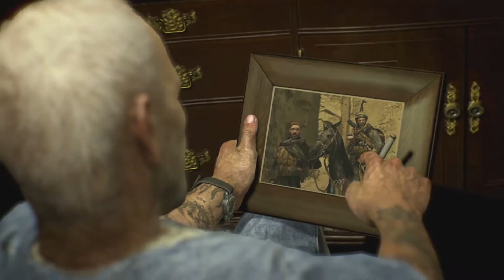CALL OF DUTY : BLACK OPS II - СТАРЫЕ РАНЫ